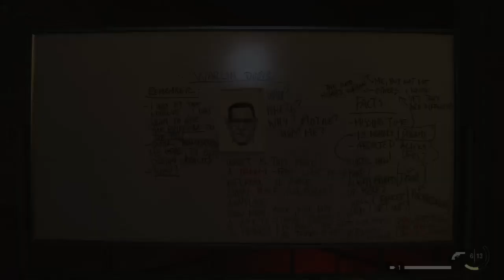Alan Wake 2 | alternate reality | episode 13